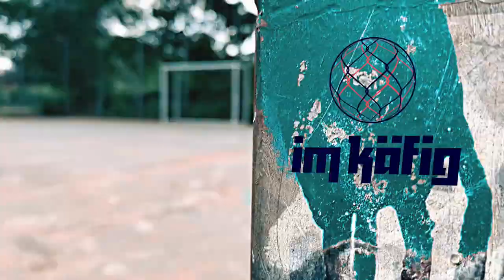imkaefig: René Klingenburg trifft Ralf Minge (8/10)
Mittelfeldspieler René Klingenburg trifft auf Dynamo-Sportchef und Club-Legende Ralf Minge.

Ein Gespräch imkaefig über den Moment, in dem man sich eingestehen muss: „So kannst du nicht weitermachen.“ Ehrliche Worte dazu, warum es wichtig ist, sich selbst nicht zu verlieren und wie man sich zurück ins Leben und auf den Platz kämpft.